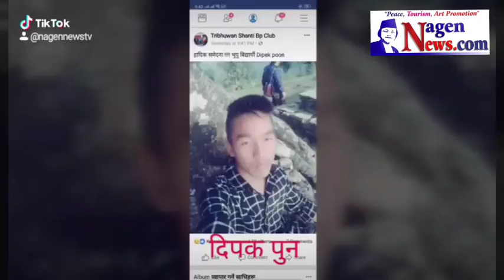पृथ्वी राजमार्ग अबरुद्र ६ ट्रक नियन्त्रणमा २४ घण्टाकाे अल्टिमेटम